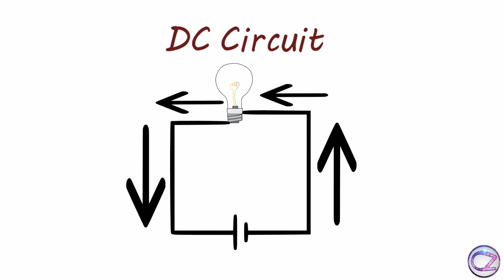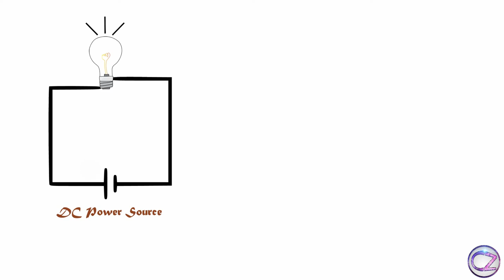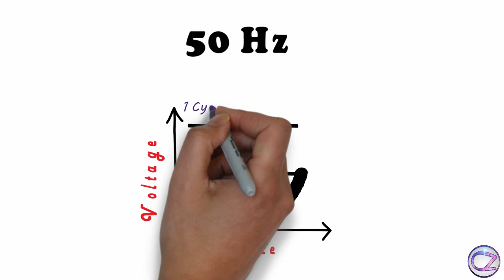Current Classifications AC & DC (Bengali)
Again Current,In this video I explained Current Classifications AC & DC. We Use both both type of current in our regular life.So,We need to understand them.

AC= Alternating Current

DC= Direct Current

AC Voltage= Change periodically

DC Voltage= Steady

AC has constant frequency which is 50/60Hz That mean AC change electron flow direction 100 time or 50 cycle per second same for the 60 hz change direction 120 time or 60 cycle per second.

But Dc has no frequency DC's voltage and current always steady.

If You Wanna Learn Electricity this part might help you.

You Can also Use This link for background music.